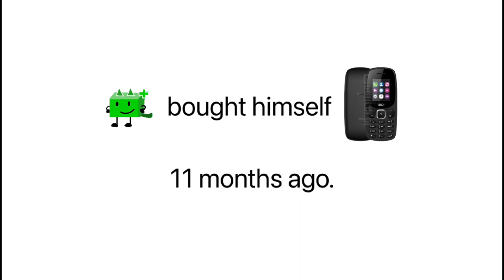My I Hate The _ Effect! Clips | Part 6